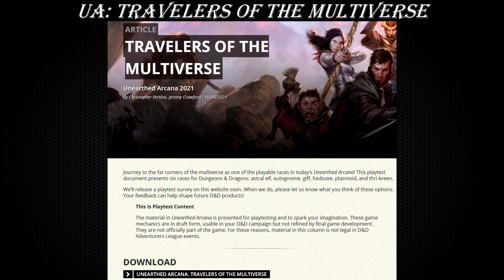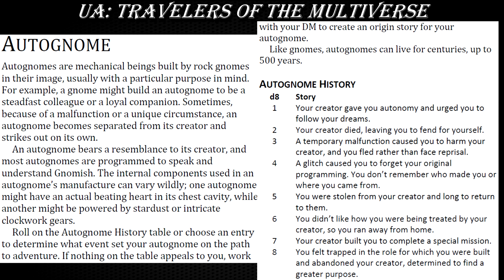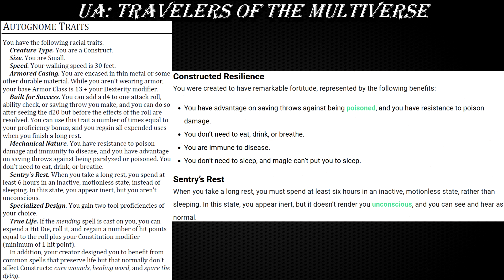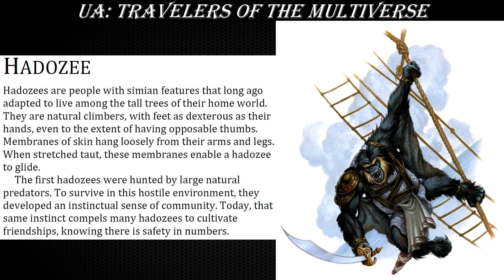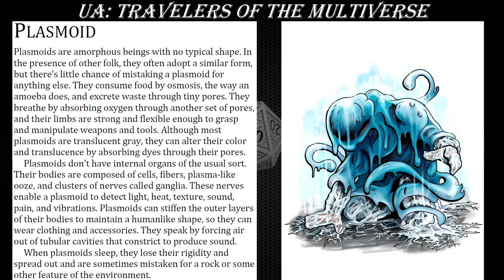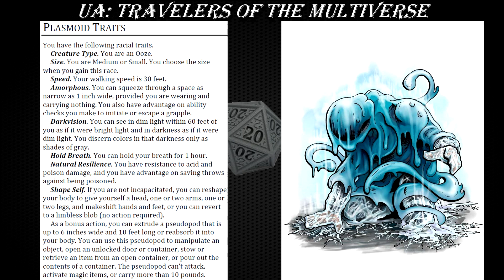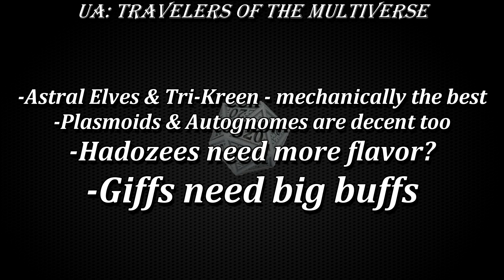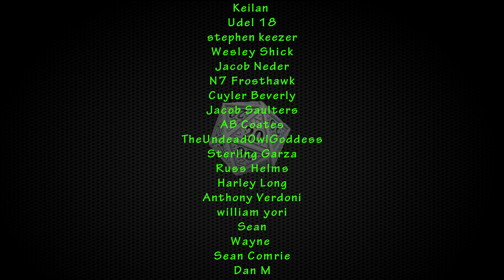The Best Race in a Fantasy Space | MECHANICS MONDAYS #17 | D&D 5e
Get off the dirty soil and sail among the astral wonders.

SHOUTOUT TO MY LOYAL PATRONS:
Matthew Ewing
BardlyManHardlyTrying
Kaleron
SuburbanHell
GTCC
Brad Oldham
Mannozzi Stefano
Keilan
Udel 18
stephen keezer
Wesley Shick
Jacob Neder
N7 Frosthawk
Cuyler Beverly
Jacob Saulters
AB Coates
TheUndeadOwlGoddess
Sterling Garza
Russ Helms
Harley Long
Anthony Verdoni
william yori
Sean
Wayne
Sean Comrie
Dan M
Aldo Abraham
Justin Blankenship
Daniel Emery
McDoofen
Maher Qud
Leonidas Spyropoulos
Jethro Teal
Jeff Holmes
Cody Kabarrubias
Alan Crawford
Zach Martinak
Sniper061
Luke Daldy-Rowe
Nathan
Jarryd
Kevin Wilson
Allstar Records
joe fry
xXMrR0ckMANXx
Dylan Mecke
Adrien L. Ace Jr
Elizabeth King
Aaron Saager
Marcello98
Eric Stevenson
Sean
Jordan Grubb
graham los
Matt
Simon Pedersen
John McGovern
Zelotas
Wicked Jester
Alex Moreno
Stephan Graham
Mark C
Gary Castaldo
Will Wright
sah149
Derek Donley
Shawn Bell
Reece
Peter Juhas
Polarmagick
Yuliya K.
Wizardish
H Lereux
Nicholas Harper
allen wong
Sean Valde
Alya
Pepto Klepto Gaming
Kaishen Shadowcroft
Emmett Jayhart
J D
Dustin Crowell
Keith Lizano
Silva
Russell
Graham Logsdon
Devon Joseph
Z Wieser
Nathaniel
Dom Mosley
David Eschmann
Ryan Herbert
Morten Pedersen
Icekey
matt petrosky
jo
Boozy Beard
Christopher Wheeless
Jim Bellon
Acari Grey
Jennifer May
David Hetman
Dustin Swalley
Joshua Kafouros-Parker
Isaac Rodriguez
Tom Pearson
Michael Rainey
Steve Liljekvist
Noah L. LH
Chris DBU
Kenny Finzer
Mark Spezzano
Ryan Gerber
Anthony Florido